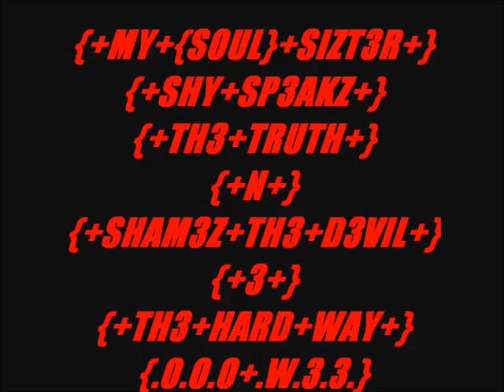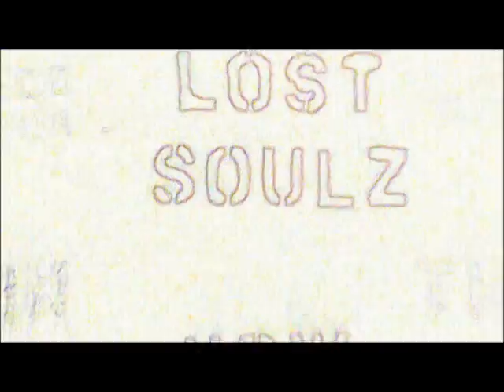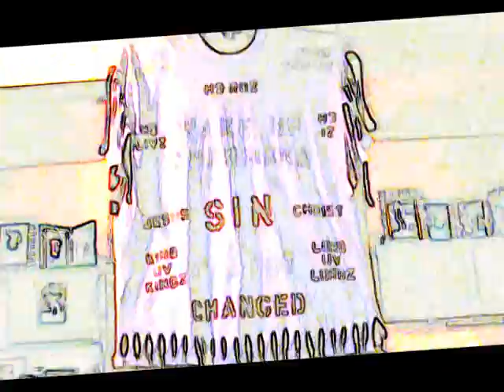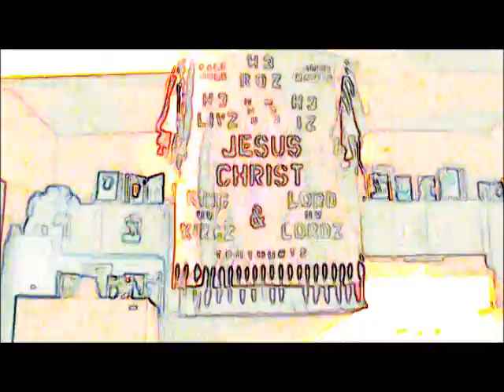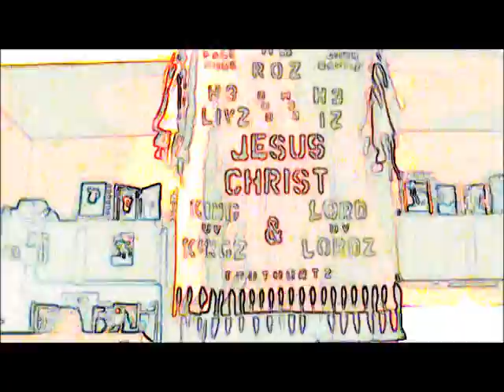{+3+}+{+TH3+HARD+WAY+}+{+SOUL+SIZT3R+SHY+SP3AKZ+}+{+TRUTH+N+SHAM3+TH3+D3VIL+}+{+24+7+365+}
{+SHY+SP3AKZ+}+{+TH3+TRUTH+N+SKAM3Z+TH3+D3VIL+24+7+365+}{+PO3TRY+}
{+3+}{+TH3+HARD+WAY+}{+ARTL3Z+}{+H+U+M+3+L+3+T+3+Y+}{+MR+ADDICTION+}
{+WAK3+UP+SH33P+ITZ+HARV3Z+TIM3+24+7+365+}{+SPIRITUAL+WARFAR3+IZ+24+7+}
{+GOD+WARN3D+UZ+2GAURD+YO+3Y3Z+N+3ARZ+BCUZ+ITZ+TH3+PATH+2YO+SOUL}
{+I.L.L.U.M.I.N.A.T.T.I.+}{+WANTZ+YO+}{+MIND+BODY+SOUL+}{+24+7+365+}{OOO+W33}